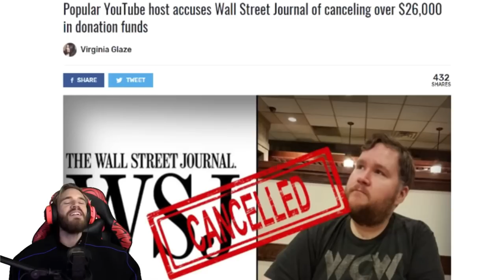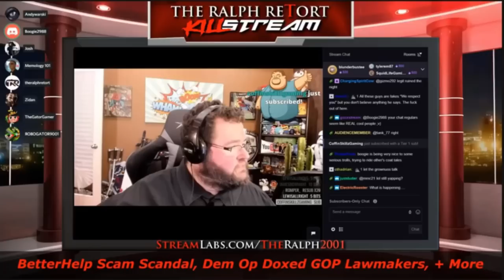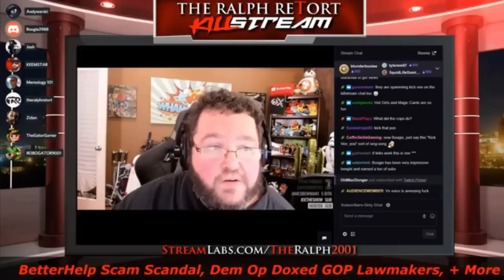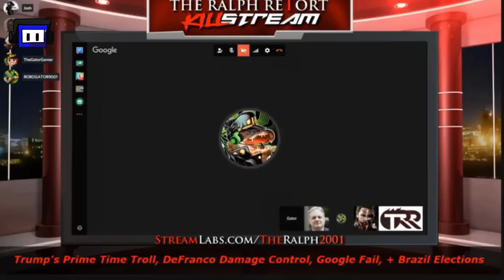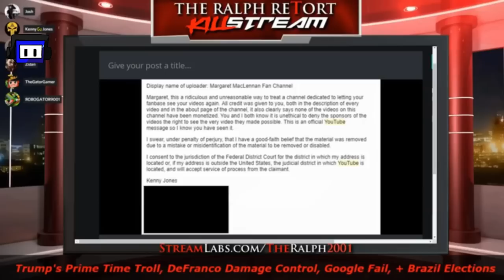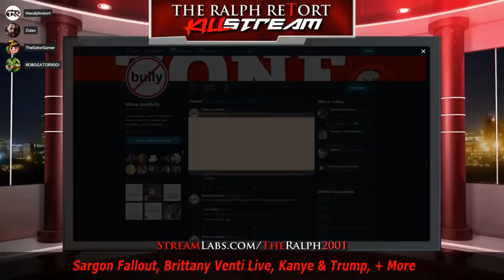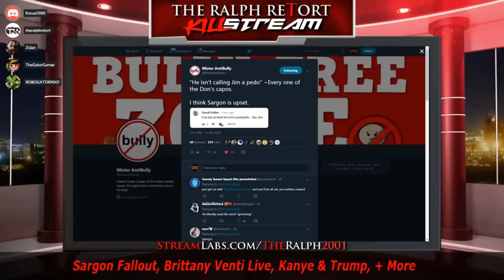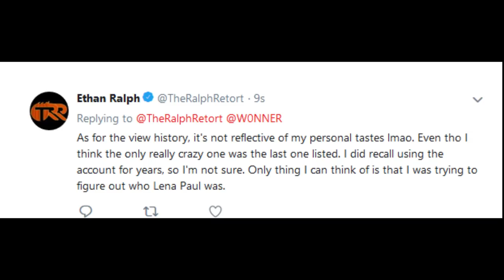The K-Files - Ethan Ralph's Rogue Gallery Mr Metokur Part 1.5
Ethan Ralph has many many foes, but when it comes down to it there's one that stands out more than any other. You might call him Mrmetokur, gamesgoodmebad, jim81jim, or simply just Jim. This was originally going to be in part 2 of this series but I decided to cut it out due to its length and put it as it's own filler episode instead.